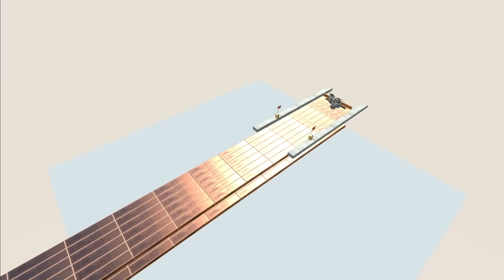Dinosaur ball riding challenge. Flat straight course! | Animal Revolt Battle Simulator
Ball riding challenge. Dinosaur edition. Flat straight course!

00:00 Heavyweight dinosaur
06:29 Middleweight dinosaur